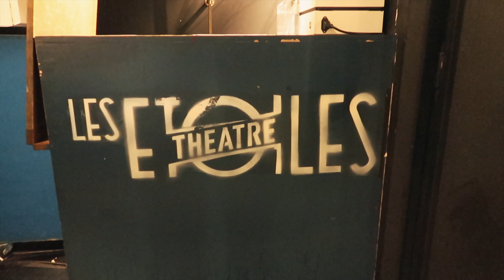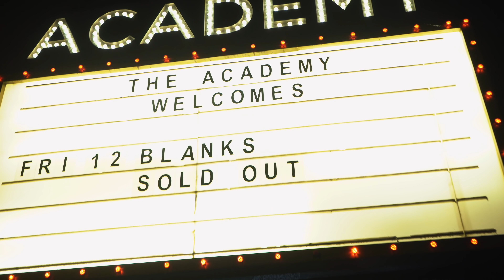I CAN'T believe this happened on my first tour... (vlog #5)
Can't wait to go on tour again and NOT get sick haha!!! Thank you guys for coming to the shows!!!